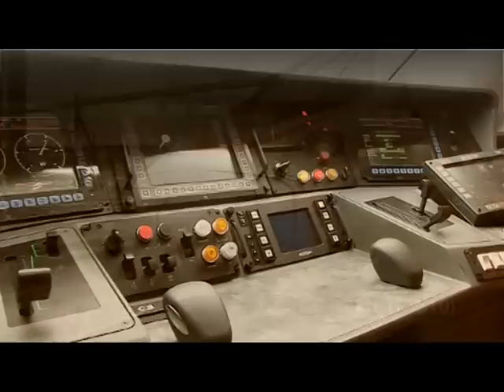ETR 610 Cisalpino nuovo treno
Video promozionale nuovo treno Cisalpino ETR610 ,  video realizzato da Giovanella Alessandro